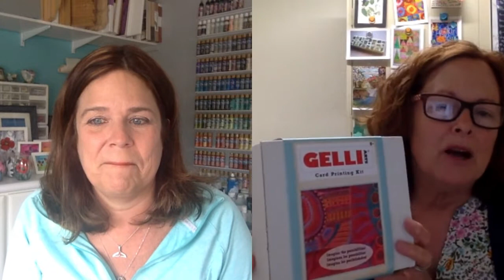Gelli Telli with Lou Ann, Tracy and GelliArts Artist Tania April 21 2021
Join us for some interactive fun!